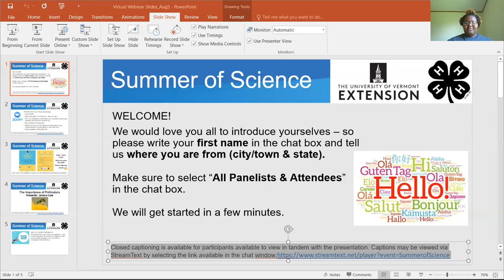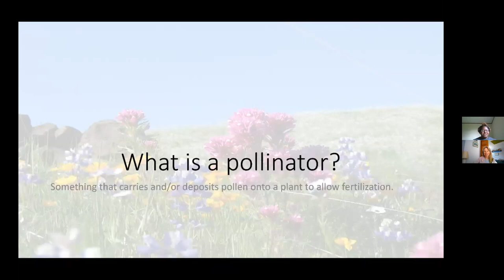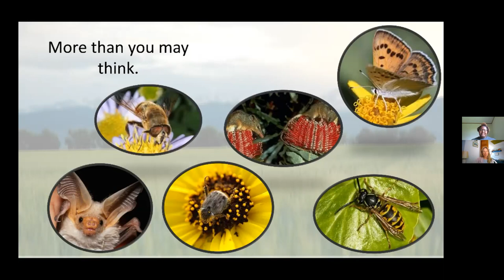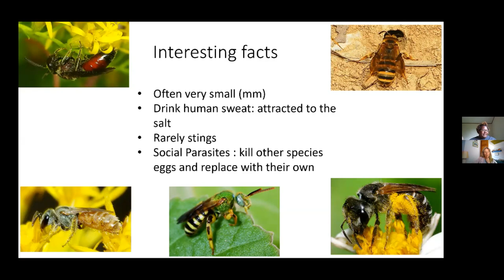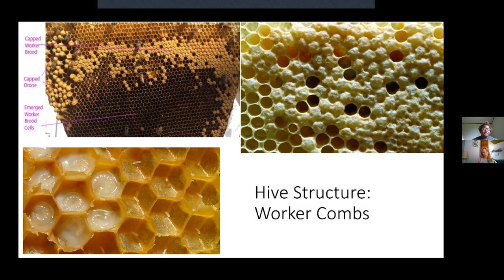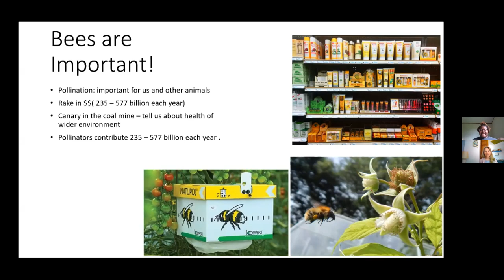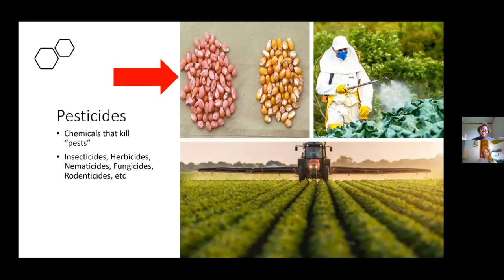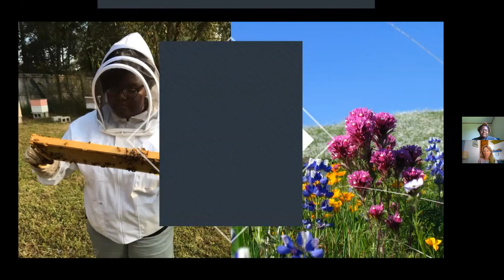The Importance of Pollinators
Pollinators are very important because of their many contributions including food, pollination services and other products that some produce. Bees are just one type of pollinator that many are familiar with, but they are very important. Without bees, one out of every third bite of food would not be possible and the many different types of food we have now would not be available to us. In this virtual Teen Science Café, Jessica will introduce you to just a few of the many species of bees, show you why they are important to everyday life, and introduce you into the current problems facing them and how you can help.

ABOUT OUR SPEAKERJessica Cole is a graduate student in the Biology Department at UVM. Her current research focuses on the indirect effects pesticide exposure from non-agricultural areas and flowers have on wild bees. Her research studies the risk non-agricultural habitats and flowers have on bees and ways to decrease that risk and benefit pollinators.  Before joining UVM, she did her undergraduate degree at the University of Mississippi, where she received her bachelor’s in biology.